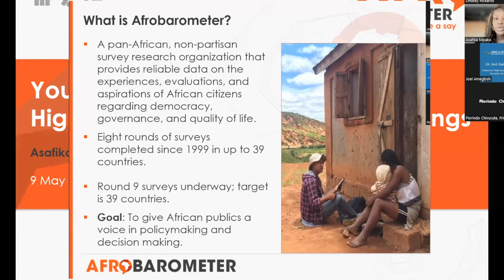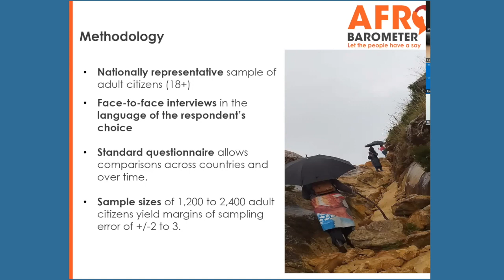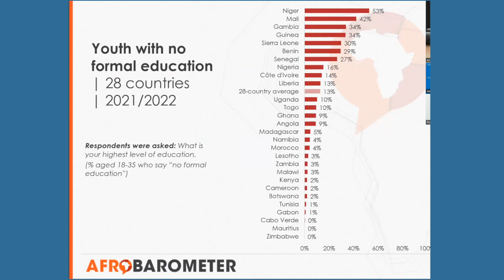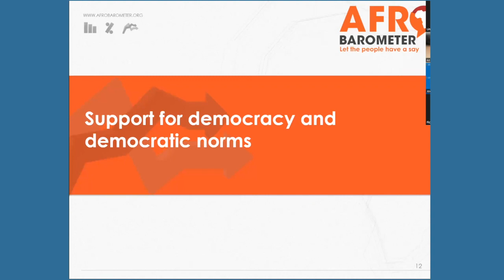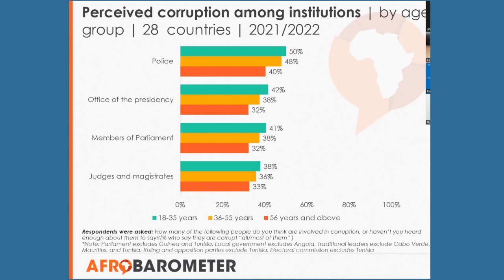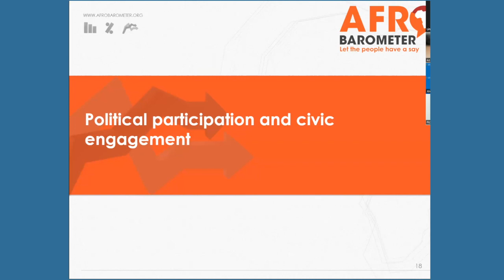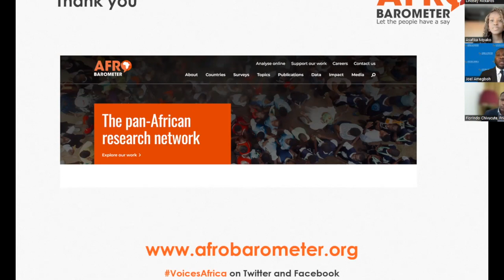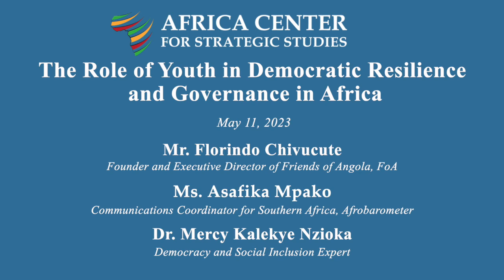The Role of Youth in Democratic Resilience and Governance in Africa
Session Objectives:
• Discuss the state of democracy and barriers to democratic success in Africa.
• Expand understanding and share the practical experiences of youth engagement in democratic governance in Africa.
• Explore and examine lessons learned and practical approaches for fostering youth involvement in democratic governance in Africa.

Moderator:
Dr. Joel Amegboh
(Assistant Professor of African Security Studies, Africa Center for Strategic Studies)

Panelists:

Mr. Florindo Chivucute
(Founder and Executive Director of Friends of Angola, FoA)

Ms. Asafika Mpako
(Communications Coordinator for Southern Africa, Afrobarometer)

Dr. Mercy Kalekye Nzioka
(Democracy and Social Inclusion Expert)